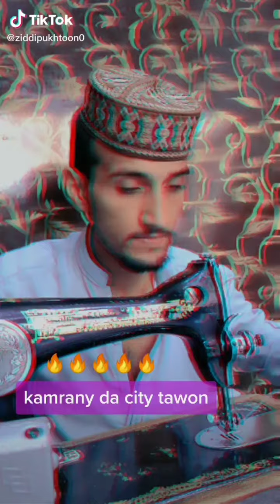First Video of Amir Tehkal Abusing Police Officers